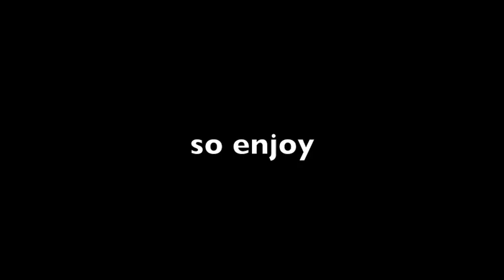random footage from the vault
umm RANDOM some old footage for a old fathers day special but i though it didn't look to good so its been sitting in the vault until i discovered it the other day.